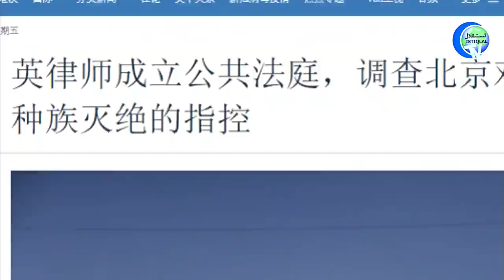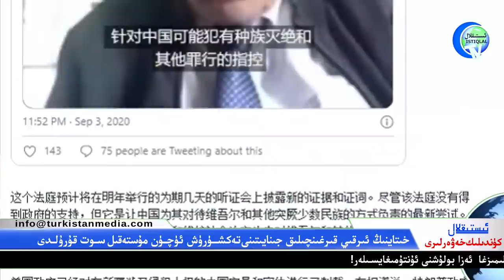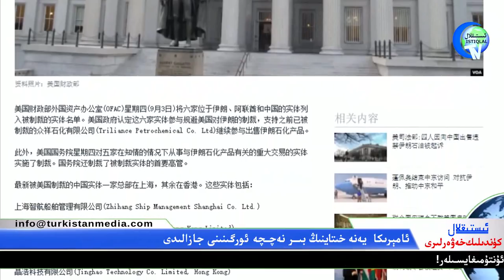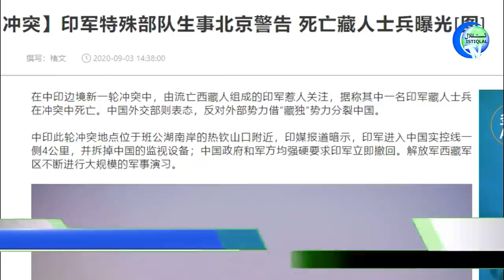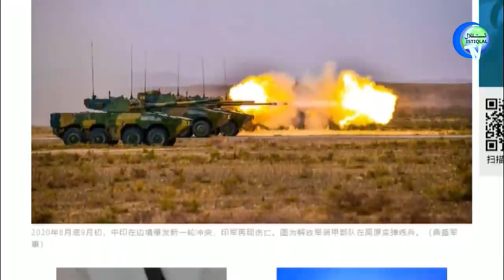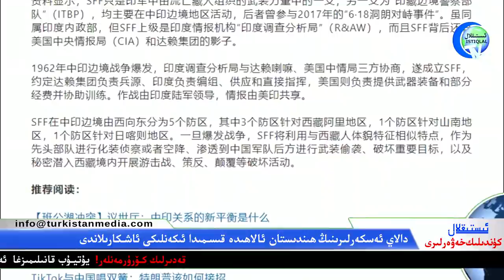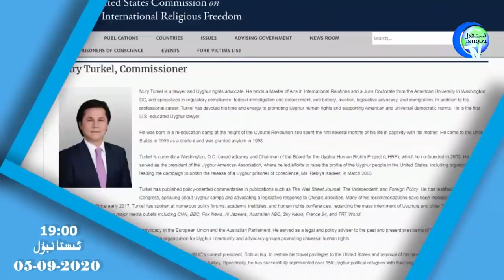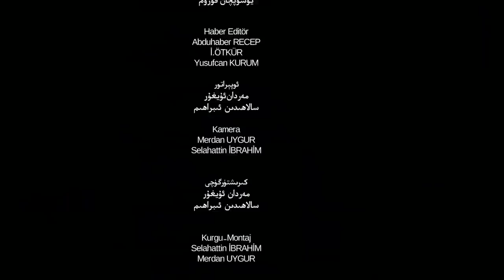ئىستىقلال كۈندىلىك خەۋەرلىرى 2020-09-04، گوردون چاڭ: كومپارتىيەنى يوقىتىش ئامېرىكىنىڭ مەجبۇرىيىتى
ئىستىقلال كۈندىلىك خەۋەرلىرى 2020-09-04، گوردون چاڭ: ئامېرىكىنىڭ خىتاي كومپارتىيەسىنى يوقىتىش مەجبۇرىيىتى بار
Istiqlal Kundilik Xewerliri 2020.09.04 / Gordon chang: Amérikining xitay kompartiyesini yoqitish mejburiyiti bar